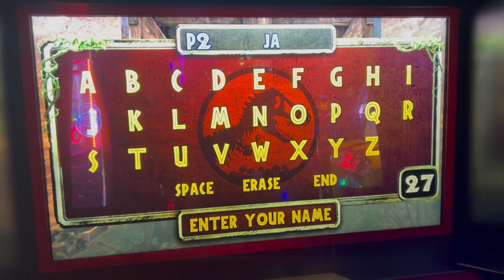Jason doing great at Jurassic Park Arcade Game